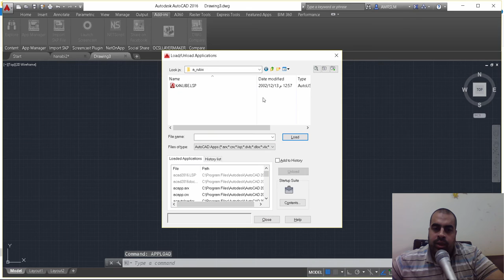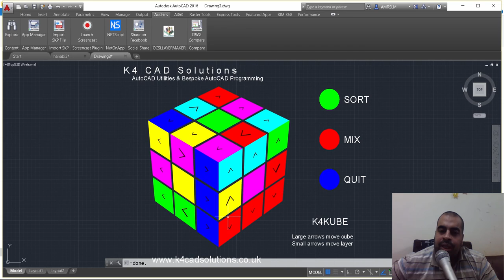Rubik's Cube العب مكعب روبيك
شير مشاركة